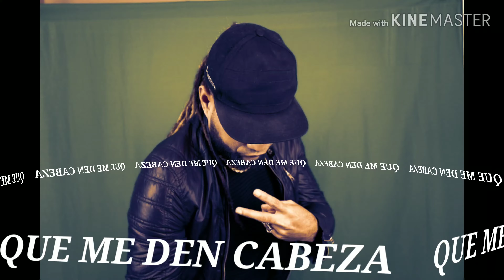QUE ME DEN CABEZA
Video foto